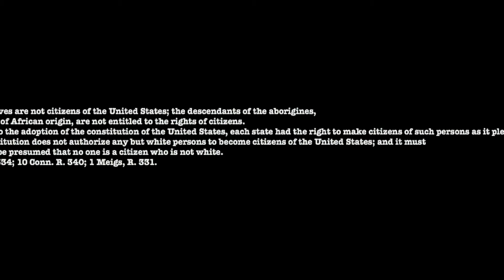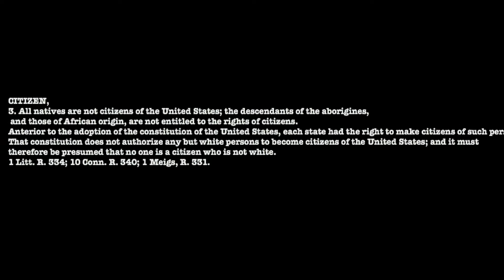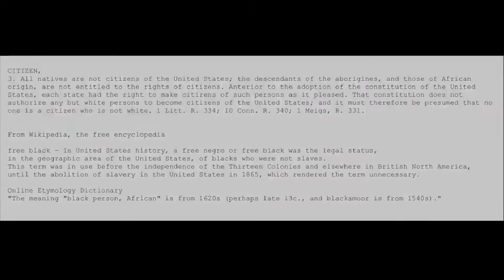The Cornel West Theory - weaintblack (directors cut)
LYRICS:

on the good ship
JESUS
lawd please
it was 4 score
7 more
hells kitch
heavens door
moors
can tell the tale
of when our bodies
hit the seas
truth
before strange fruit swung
vertically
from that poplar tree
before Socrates
PLEASE
allow me just a minute
of your time
as I
die-sect
this f*ckin legacy
of n*ggas
spades
pickaninnies
jigga-boos
and
coons
spearchuckers
n*gga lovers
love
a
n*gga
so
who's
BLACK
when
BLACK
was just a
social construct
the foundations
for plantation labor
birth of a nation
facing
itself
to gain wealth
RACE
was created
but God shaped it
as
sacred
then
YALL
named it as
hatred
wait a minute
mulatto
tinted
mixing
pigment
with
MASSA
seed scattered
that's why
BLACK LIVES DONT MATTER
n*gga
I AM WE
I tell my daughters
and my son
U
see
a race
is
just
some
sh*t
that you run

VERSE 2:

Our brothers
fathers
mothers
daughters
crossed waters
lost name
seeded
old world order
wrought by a
HOLLOW - COST
cost ( cost )
less than
some
quarters
and since
we couldn't go
back
they called us
BLACK
the only cure for
hardened
slaughter hollas
is
tomorrow
our AFRICAN roots
are fragments
restrain
past tense
masked
accent
so OUR
brothers
from
the MOTHERLAND
see US as
carbon copies
is
my
KEMET
pigment
IGNT( ignorant )
sloppy
sex machine
milk
cocky
BLACK
and
NEGRO
replaced
GODLY
melanotic body
one drop
of
SUN
semen
turned the skin
BROWN
raised in the south
get down
get down
I'm
INDIGEOUS
X
on
BLOOD
ground
not
an antonym
for
WHITE
when
my darkness
growls
loud
BUT
why
U
neva
hear
JAMES ( Brown )
say
HE
BLACK
and
PROUD